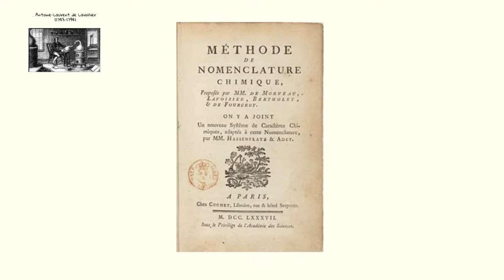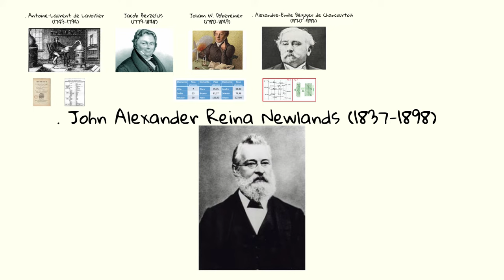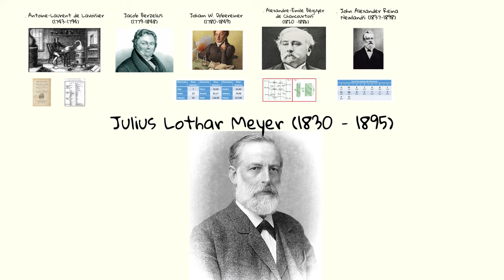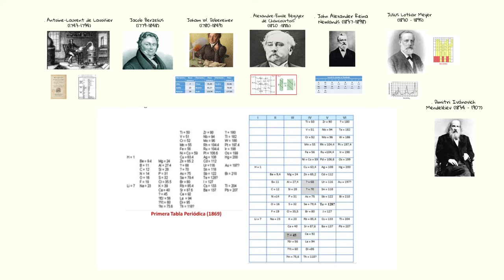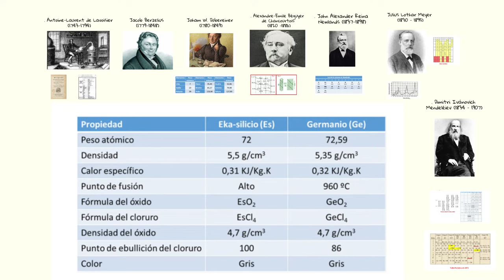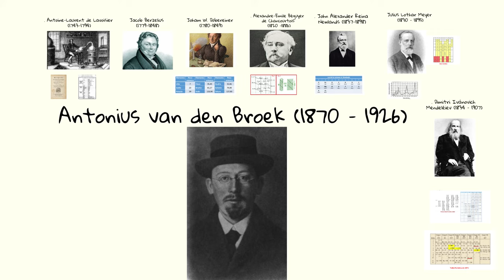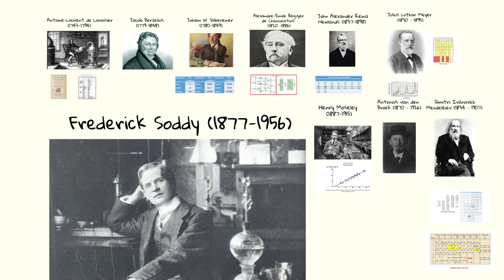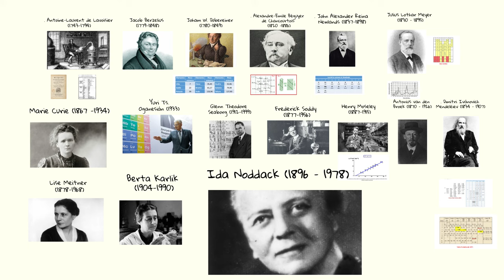Historia de la Tabla Periódica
En este vídeo te cuento sobre:
0:00 Historia de la Tabla Periódica
0:17 Lavoisier
0:58 Berzelius
1:17 Dobereiner
1:53 Beguyer
2:29 Newlands
3:14 Meyer
4:14 Mendeleiev
8:56 Broek
9:25 Moseley
10:13 Soddy
11:03 Tabla periódica actual
11:32 Seaborg
11:50 Oganesián
12:07 Transactínidos
12:25 Marie Curie
12:42 Lisa Meinner
12:53 Berta Karlik
13:04 Ida Noddack
13:12 Margarite Perey